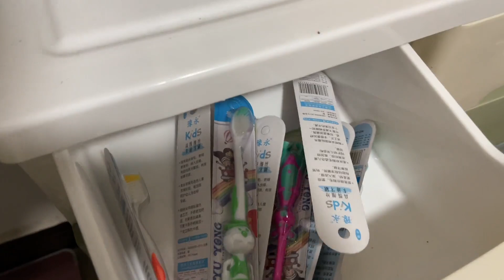给猪妹妹买了新牙刷，她很大方的分给乐乐几个